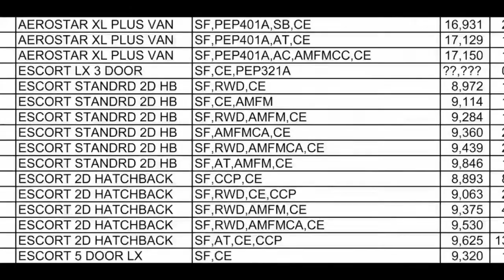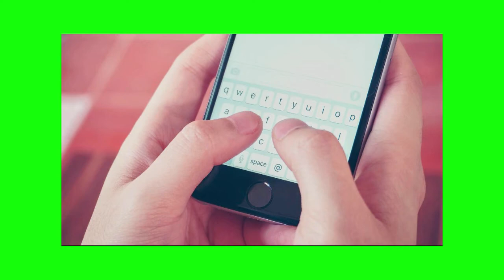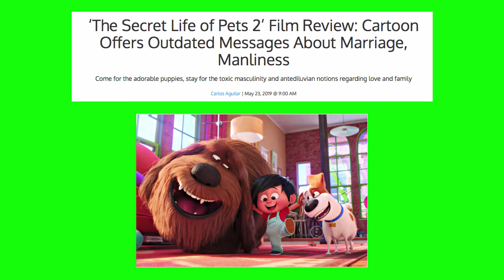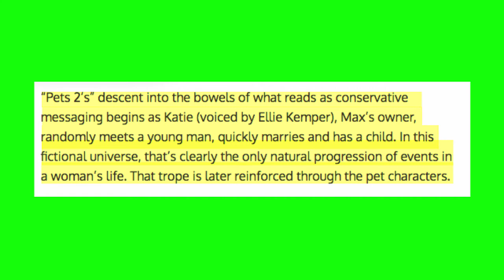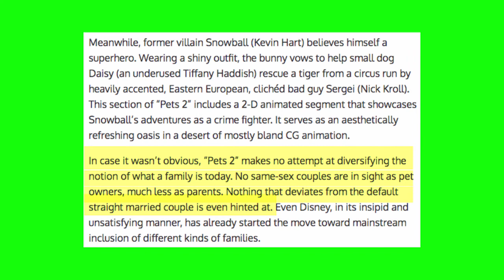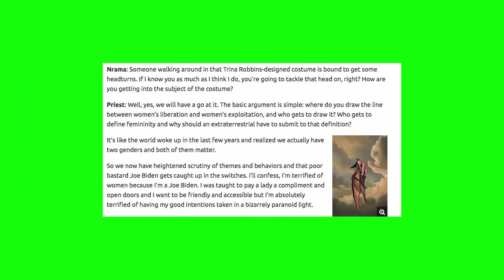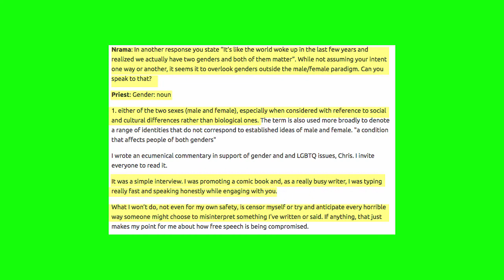Netflix's The Silence Sucks | Price Is Right Documentary Is Fun | SJWs Attack Pets and Priest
The Silence, an original movie on Netflix, is awful.  I wish the writer of the book had disappeared in Thanos' snap.  On the good side, the documentary called "The Contestant Who Knew Too Much," about the Price Is Right gameshow is brief and enjoyable.  In Hog's Headlines: The Secret Life of Pets 2 suffers from "heteronormativity and toxic masculinity"--an SJW wrote that, not me.  Finally, an SJW tries to embroil comic book writer Christopher Priest in controversy over whether there are only two genders (Newsflash: There Are Only Two), and Priest is having none of it.